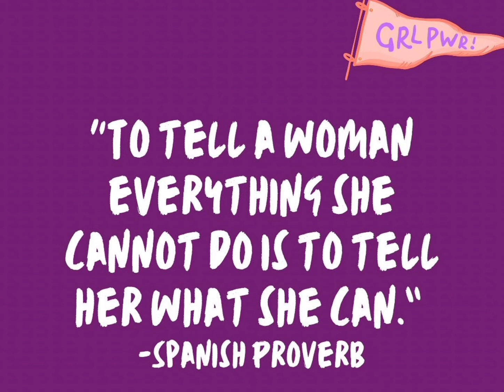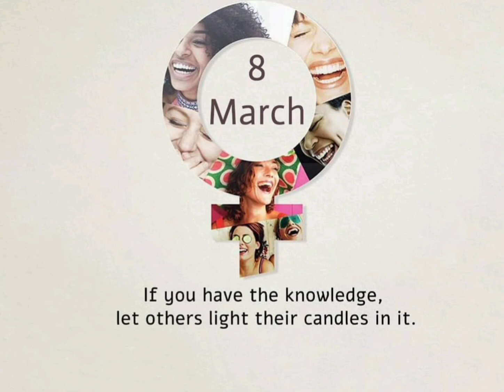Women's Day Status 2022|Happy International Women's Day Status|Happy Women's Day WhatsApp Status